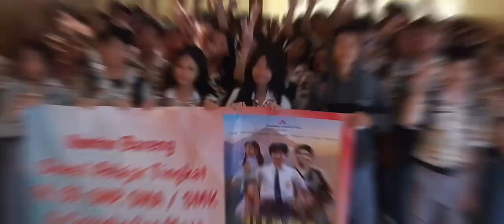Nobar Film Juara Sejati SMA Kalam Kudus Medan